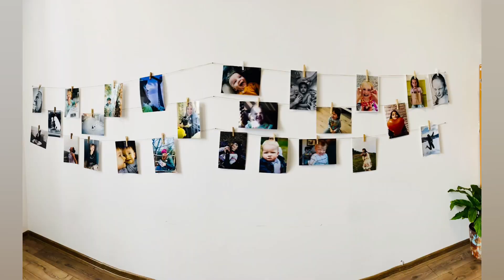SP8 Sanok - WYNIKI KONKURSU I ROZDANIE NAGRÓD JUŻ NIEBAWEM!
Wyniki  IV Edycji Wojewódzkiego  Konkursu Fotograficznego „EMOCJE W OBIEKTYWIE” zostaną ogłoszone podczas wernisażu, na który serdecznie zapraszamy wszystkich uczestników konkursu wraz z opiekunami – dnia 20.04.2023 r. o godz. 12:00 w małej sali gimnastycznej  Szkoły Podstawowej nr 8 im. Królowej Zofii w Sanoku. Na wernisażu nastąpi wręczenie nagród i dyplomów  laureatom oraz dyplomów za udział pozostałym uczestnikom konkursu. Przewidziane są nagrody niespodzianki!
 Jola Kaźmierczak – koordynator konkursu